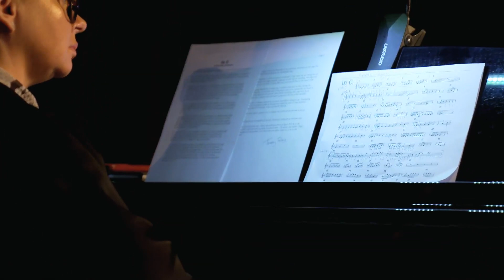Kate Ellis on the magic of collaboration | The Works Presents | RTÉ One on Thursday Dec 7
John Kelly talks to Kate Ellis, the accomplished cellist and artistic director of Ireland’s premier New Music group - Crash Ensemble, in programme three of this current series. Here she talks about collaborating closely with composers to produce new music for Crash Ensemble.

Watch on RTÉ One & RTÉ Player on Thursday, Dec 7th December | 11:15pm
Stream new episodes weekly on RTÉ Player.